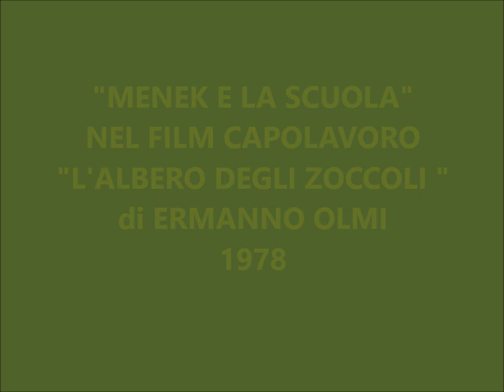"MENECH E LA SCUOLA" NEL FILM "L' ALBERO DEGLI ZOCCOLI" DI ERMANNO OLMI (1978)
clip EX LIBRIS GvM  -  MENECH (Domenico Battistin) nel film è interpretato dal bambino OMAR BRIGNOLI